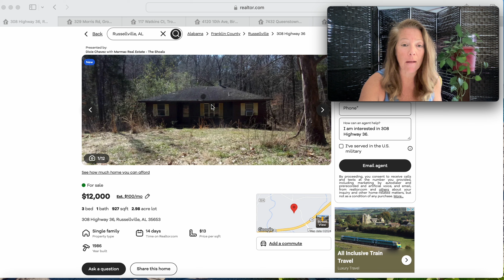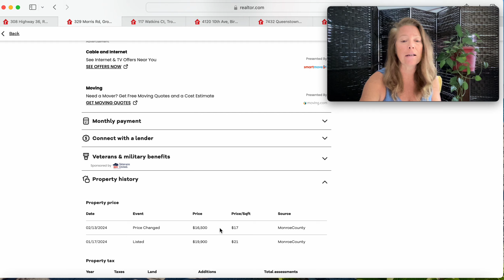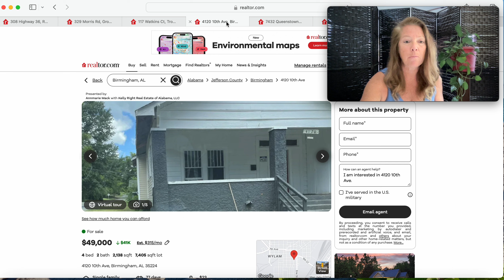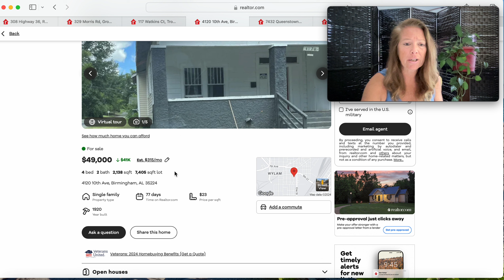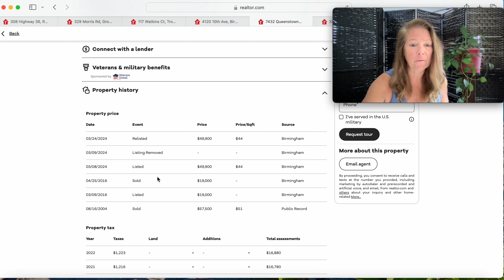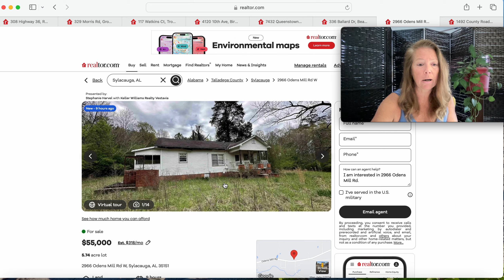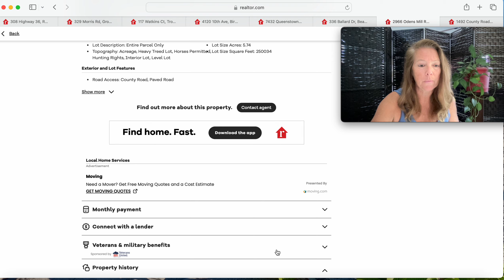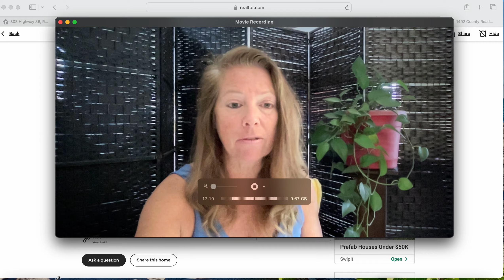$12k House Alabama Getaway w/3 Acres.. pack the toolbox 🧰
Alabama Getaway on 3 Acres, $12k. In this episode we view several homes all below $55k except for one. One of the homes is $79,900 and sits on 9.5 Acres. Alabama is home to 5 million people and offers inexpensive houses. Some are fixers, so prepare to get a little dirty.
Until the next state of interest, here's to a Glass Full of Gratitude. Cheers!! 🍷

Houses in each episode are chosen random. They are listed below beside the price of the house.

$49,900 Kelly Right Realty, Birmingham, Alabama
$16,500 Omni Agency, Grove Hill, Alabama
$12,000  Marmac Real Estate, Russelville, Alabama
$49,900 Exit Justice Realty, Birmingham, Alabama
$55,000 Bear Creek, Alabama Crye Leike Properties
$55,000 Sylacauga, Alabama Keller Williams Realty Vestavia
$79,950 Town Creek, Alabama, Mar Mac Real Estate